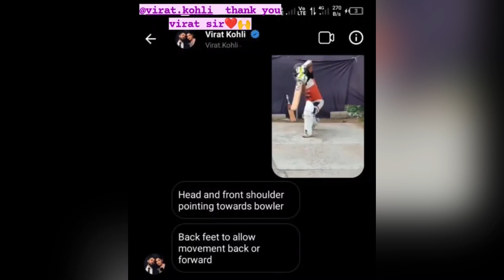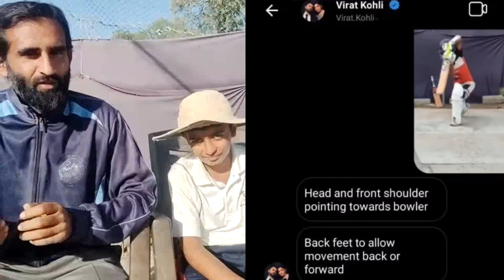Jab Virat Kohli Ne Insta DM Kiya Yeh Young Gujarat Ke Cricketer Ko...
Former India captain and modern day great Virat Kohli surprised 10 year old Shyam Gadhvi from Gujarat on Instagram. How?

About Taus Rizvi
Hi, my name is Taus Rizvi and I am a sports journalist for last 18 years and have covered sports, particularly cricket, and have travelled the world. This is my YouTube channel where I am going to give some of the most exciting and inspirational stories and experiences. Here the viewers will get new light, fun and fresh content everytime.